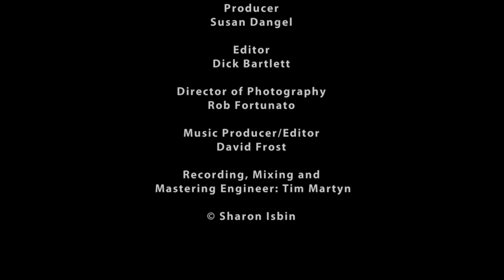Sharon Isbin - Asturias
Music video by Sharon Isbin performing Asturias. (C) 2011 Sony Music Entertainment